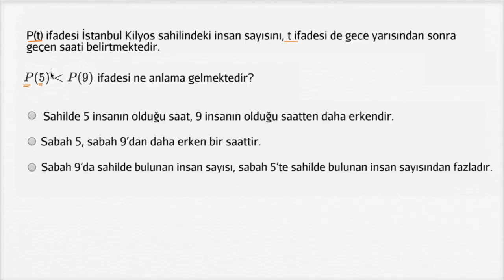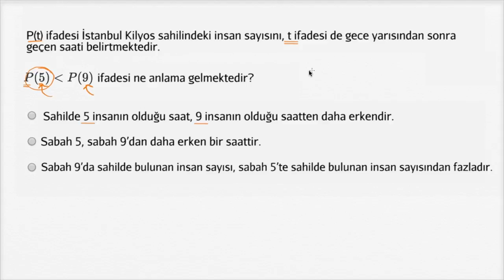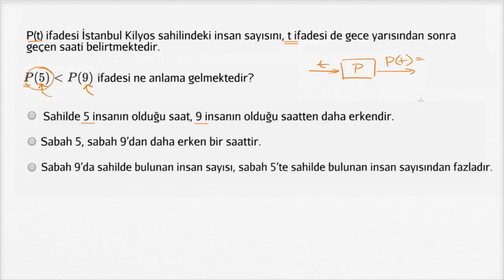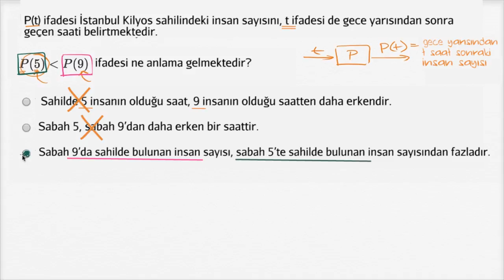Fonksiyon Gösterimi Problemi: Plajdaki İnsan Sayısını Modelleyen Fonksiyon (Matematik) (Cebir)